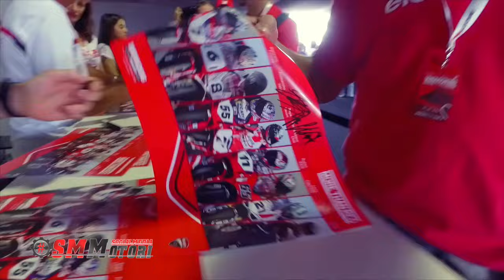Nuova Ducati 1299 Panigale S